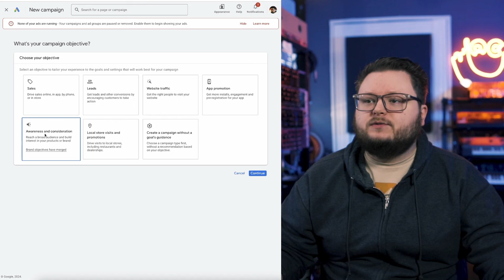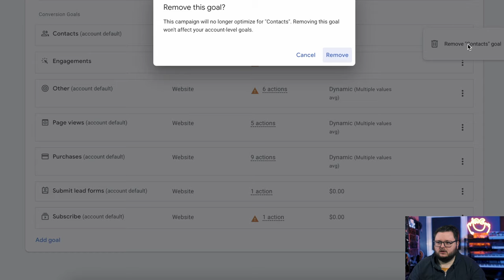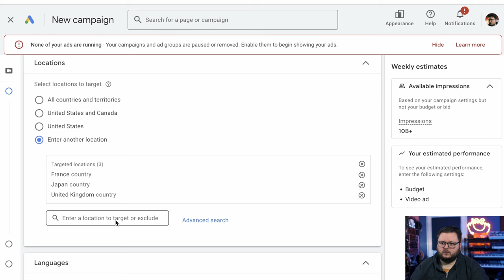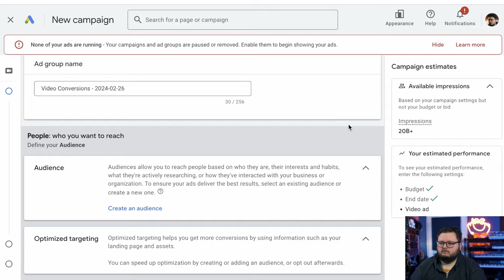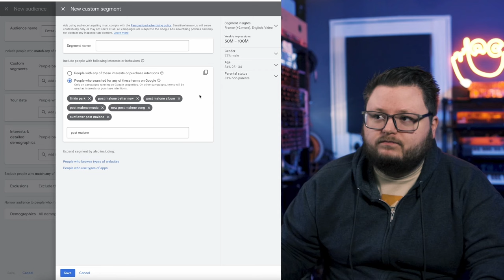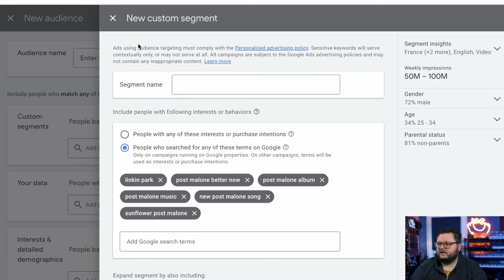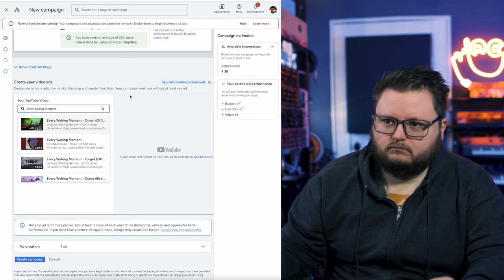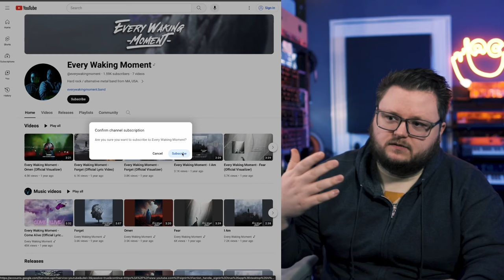How Music Artists Can Get YouTube Subscribers Using Google Ads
In this video i'll show you how to get YouTube subscribers on your music page using Google ads!
🎬 YouTube Growth Machine
🚀 Spotify Growth Machine Course
🏆 Hire us to run your ads
👥 Fan Growth Machine
⌨️ Chat in the community (FREE)
🎤 Modern Music Marketing Podcast